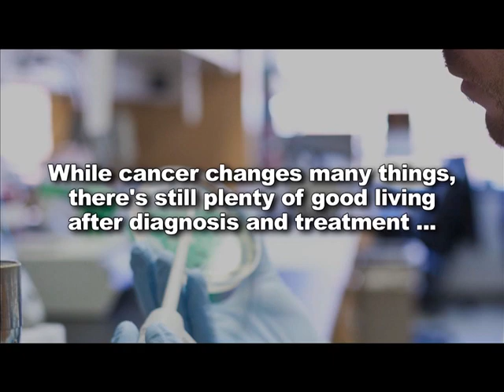New Normal.mov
Candid Cancer segment about dealing with the issues surrounding cancer.